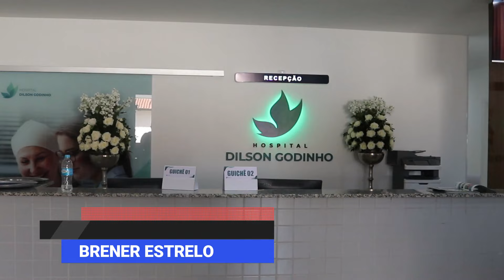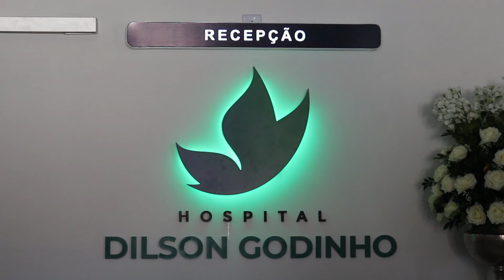Centro de Oncologia e Extensão Clínica do Dilson Godinho é inaugurado em Brasília de Minas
Foi inaugurado nesta sexta-feira(28) a Unidade de Extensão em Oncologia Clínica do Hospital Dilson Godinho em Brasília de Minas  Centro oncológico implantado com recursos do governo de Minas vai atender pacientes de toda a região.